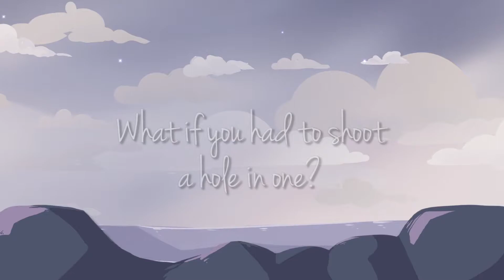Fantasy Fairways Teaser Trailer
What if golf was just a little bit dreamier?

Fantasy Fairways is a game where dreams are made exclusively of hole in ones! Design your own fantastic contraptions to deliver your ball of light in one well placed shot.

This game is all about your own creativity. You can bounce your ball of trampolines, zip it along conveyor belts, or even flip its gravity. It’s up to you to decide how you will accomplish your hole in one.

In Fantasy Fairways, every hole is a Par 1.

See you on the links!

Fantasy Fairways is the 3rd game from Sweet Roll Studio LLC.

Arriving on mobile platforms June 2016. PC & Console at a later date.